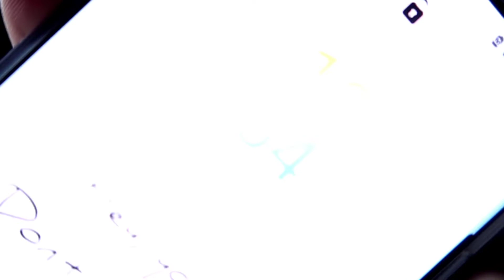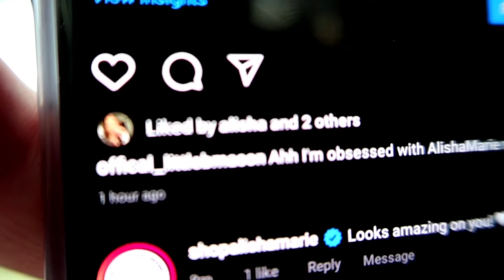decor, games, and alisha marie fan girls [day 3]